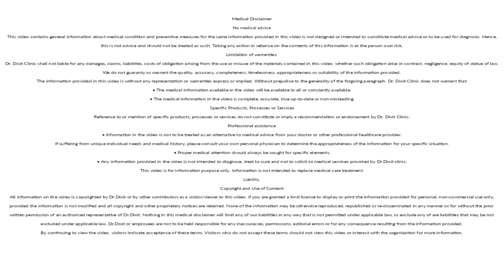HOW IS ACNE TREATED? | DR RASYA DIXIT | ACNE CARE TIPS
Acne can occurs because of the hormonal changes so make sure that we exercise regularly, follow healthy life style,drink plenty of water,etiquette 8 hours of sleep.Salicylic acid based face wash will helps to exfoliate the skin and remove the micro white heads and black heads  forming on your skin. we also advice the use of Hyaluronic acid based moisturiser to prevent the skin from over drying and will make the skin hydrated.If you have scaring acne then this better to be treated under the guideness of a dermatologist. In order to avoid permanent scaring speak to a dermatologist today.

Appointment booking number:
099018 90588